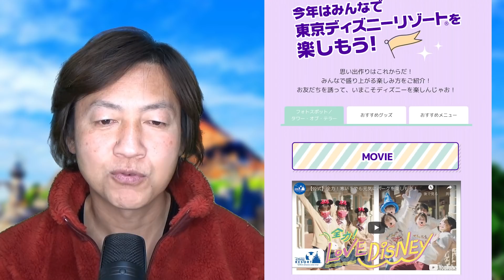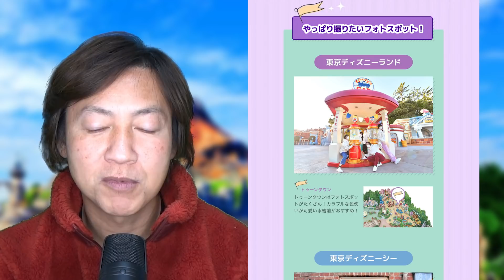タワー・オブ・テラー“アンリミテッド”／2022年1月6日～3月30日の期間限定で２年ぶりの復活